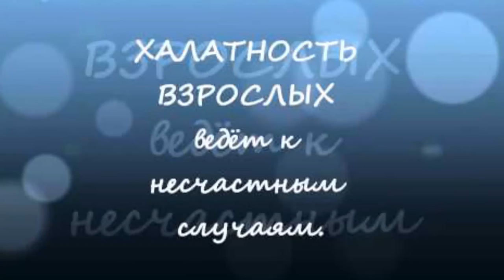ДТП в Кингисеппе 20.04.2016